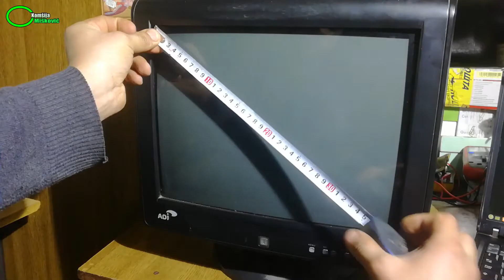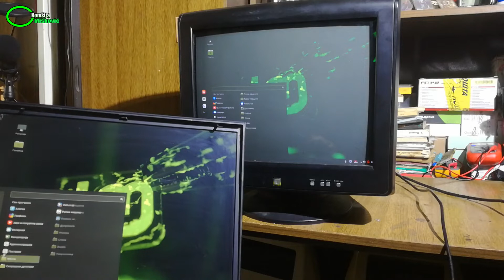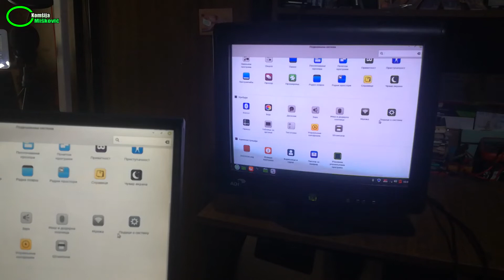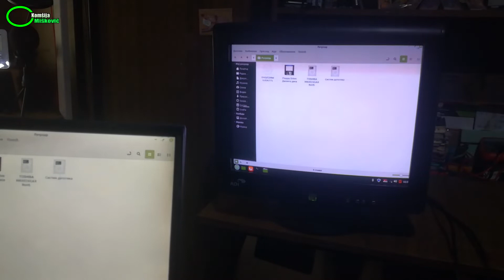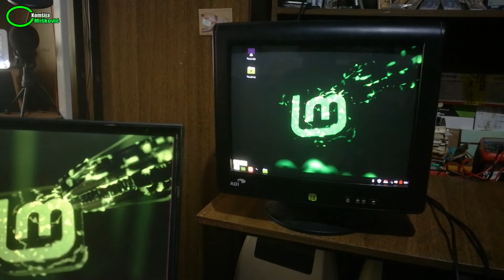Upgrade mog racunara 2 deo